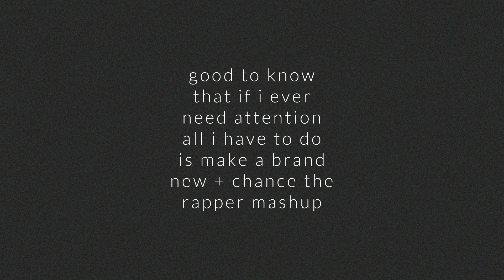brand new chance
good to know that if i ever need attention all i have to do is make a brand new + chance the rapper mashup